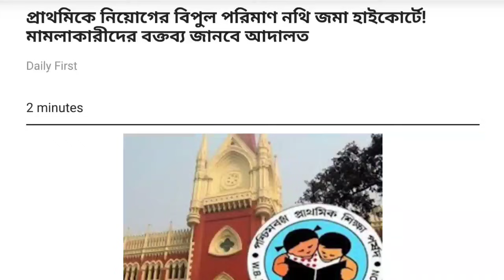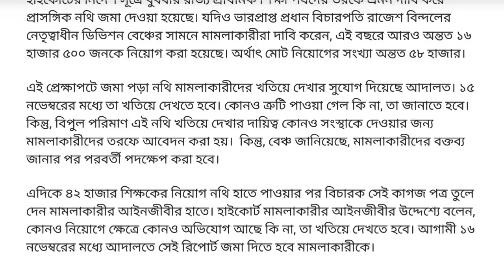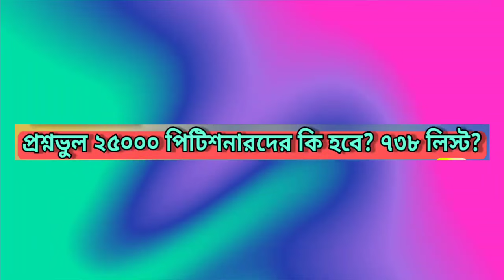Primary 2014 latest news | Primary 2017 result,recruitment ? | Primary 738 list? | Primary tet 2022?